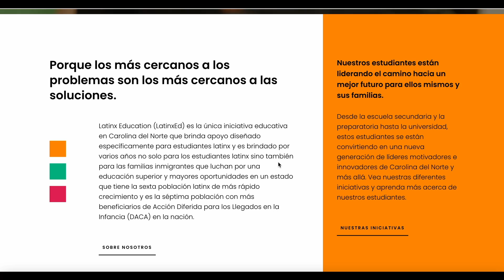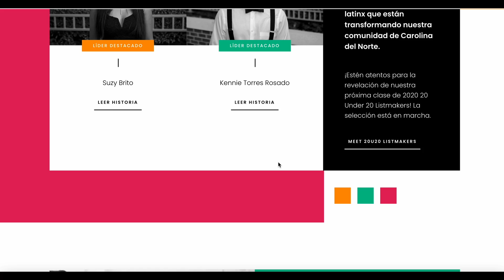Becas y asesorías para estudiantes latinos ofrece ONG LatinxEd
La organización sin fines de lucro, LatinxEd, ofrece asesorías, becas y otros servicios para estudiantes latinos y sus padres en Carolina del Norte. La organizadora comunitaria de la ONG, Zamantha Granados, conversó con La Noticia al respecto.